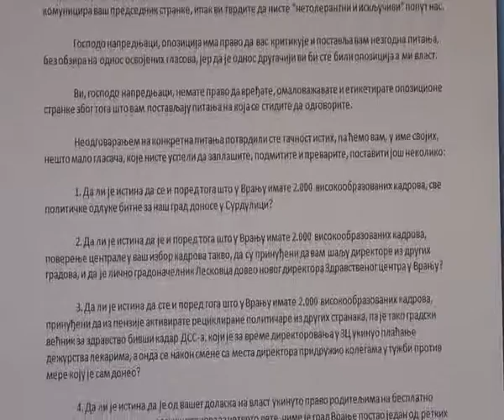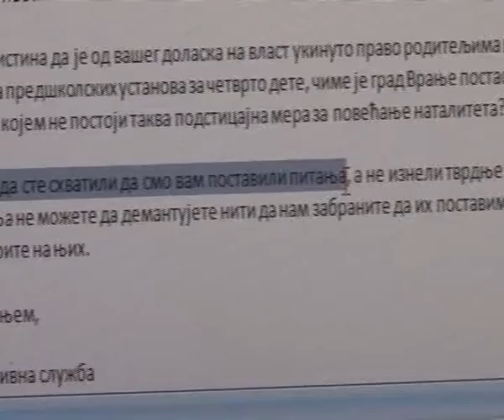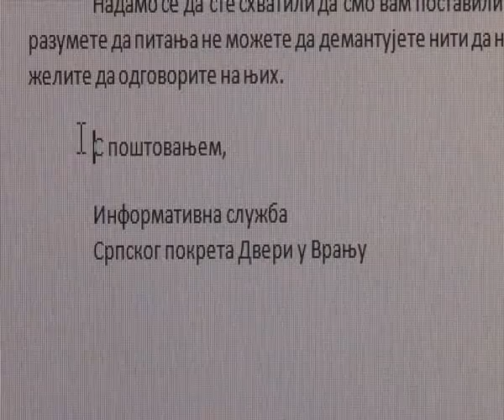25 10 2016 RTV Vranje Saopstenje za javnost - SP Dveri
RTV Vranje Saopstenje za javnost - SP Dveri